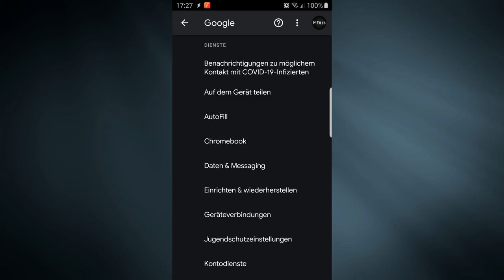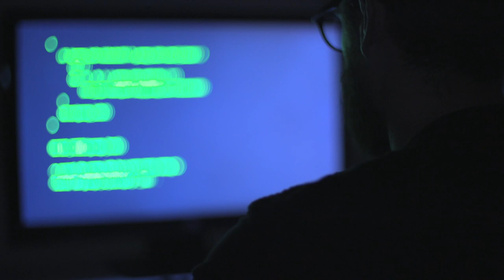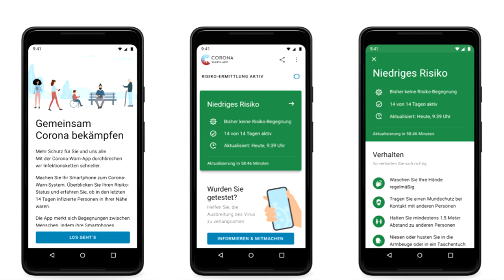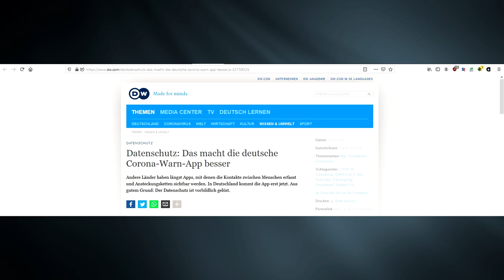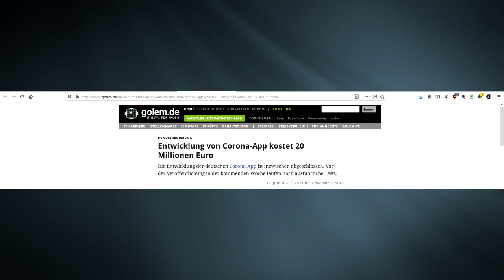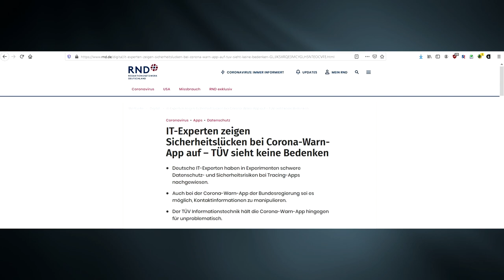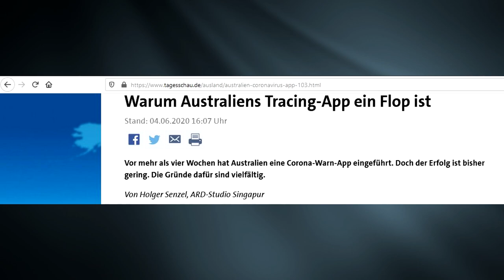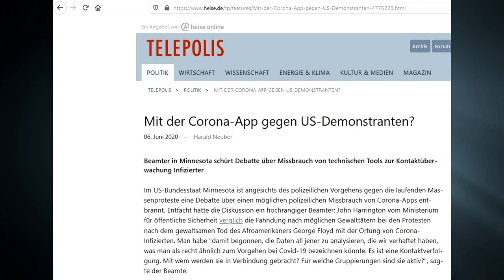Die Corona-Warn-App | Risiken & Nebenwirkungen? - Mfiles 80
Hallo an alle Interessierten da draußen, endlich ist es so weit, der start der deutschen Corona Warn APP steht kurz bevor.
20 Millionen Euro entwicklungskosten und bis zu 3,5 Millionen Euro laufende kosten im Monat, wollt Ihr nicht auch wissen was Wir für das Geld geboten bekommen?
Immerhin gibt es laut TÜV keine bedenken bei diesen digitalen Großprojekt, mit Großprojekten kennt sich die öffentliche Hand ja bestens aus….
Es gibt aber auch mahnende stimmen, diese sehen in der Corona App die mögliche implementierung einer umfassenden Überwachungs-Infrastruktur von bis Dato unbekannte ausmaßes…….

Causmic - The High Line
RAGE - 100 Degrees Under
Causmic -Two Face
 Patrick Patrikios - Come Vibe With Me